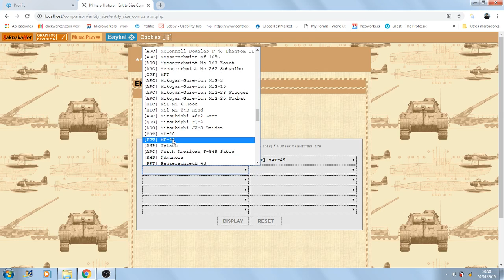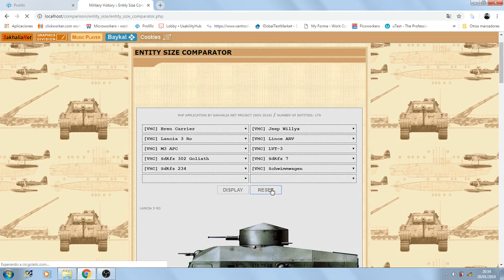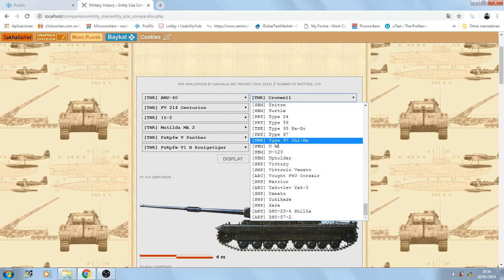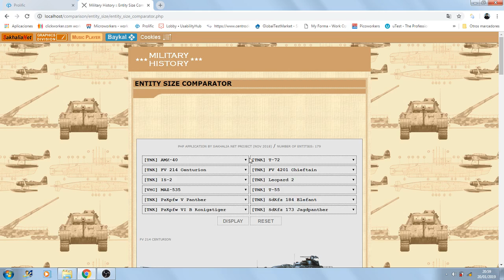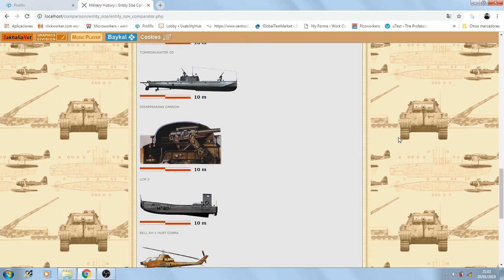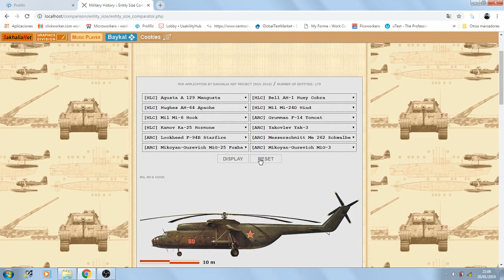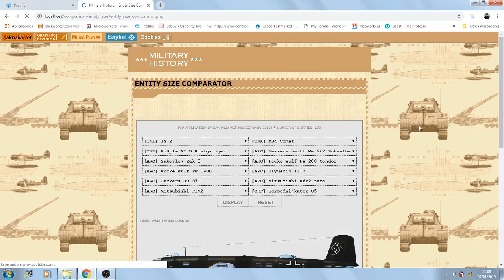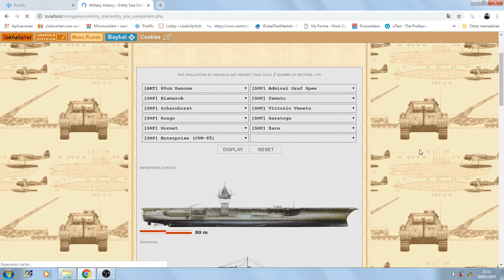(Military) Entity Size Comparator made with PHP 5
(Military) Entity Size Comparator made with responsive XHTML, CSS 3 and PHP 5. Developed by Sakhalia Net Project.